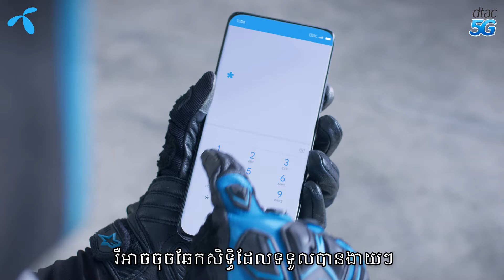dtac Migrant - Zero rated game CM VDO 2021